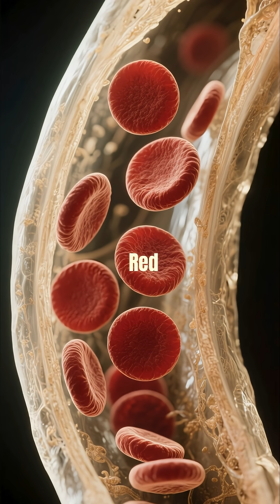the Secrets of T-Rex Blood: Are We One Step Closer to Cloning Dinosaurs?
🦖 **Unraveling the Mystery: The Blood of the T-Rex!** 🦖

Ever wondered what makes the T-Rex one of the most fascinating predators in history? Join us as we dive deep into the world of prehistoric giants and explore the secrets of Tyrannosaurus Rex blood! 🩸✨ From advanced recovery techniques to groundbreaking studies, we'll uncover what scientists are learning about the genetic makeup of these majestic beasts. Discover how their blood may have adapted to their predatory lifestyle, and the implications for modern science! 🚀🔔